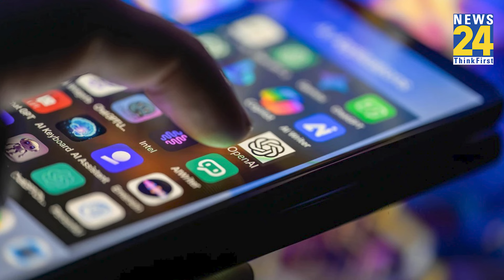Israel कंपनी ने रची थी भारत के लोकसभा चुनाव को प्रभावित करने की साजिश… OpenAI का दावा